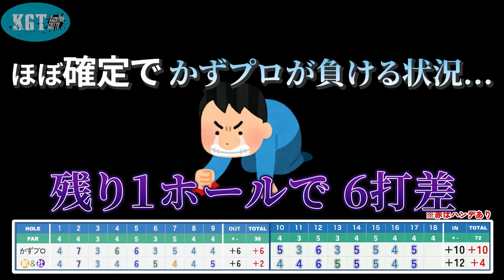【 沖縄ゴルフ２日目 第6話】最終ホール大逆転！？プロの意地を見せつけろ！！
かずプロvs社長.航くん
あれ？この差で逆転とかあるの！？
最終ホール泣きの勝負！！
プロが最後の最後に意地を見せる！！